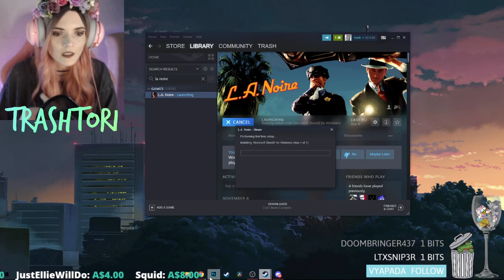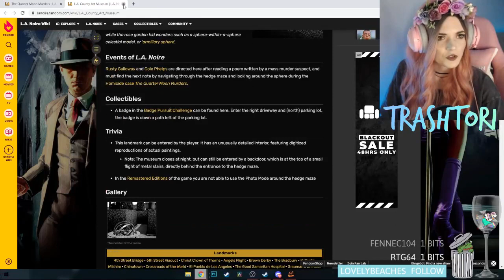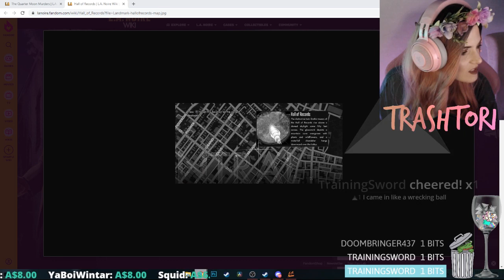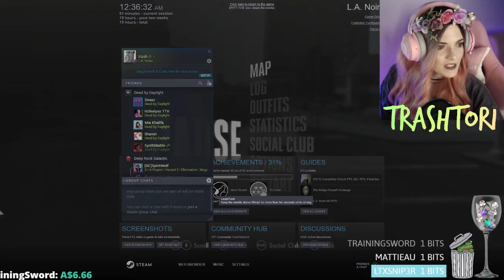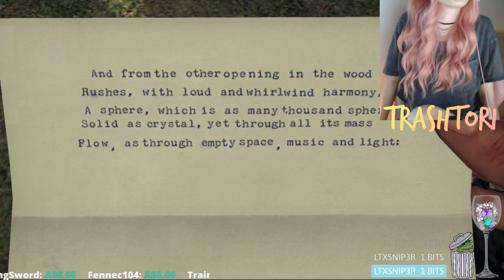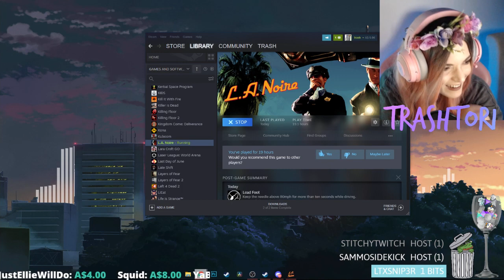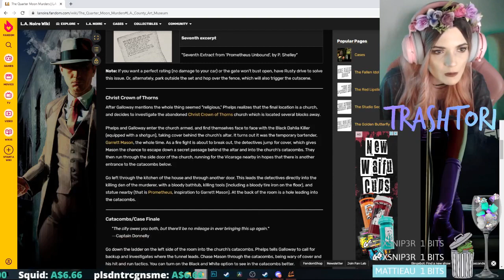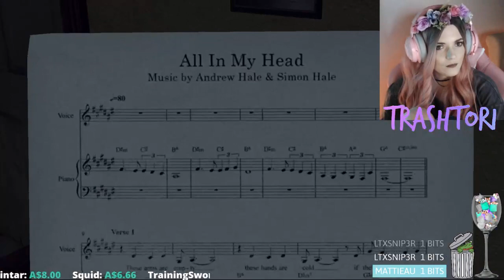L.A. Noire #4 | Full Livestream